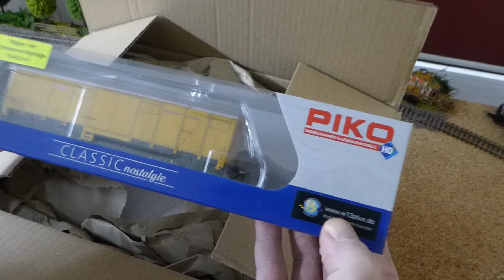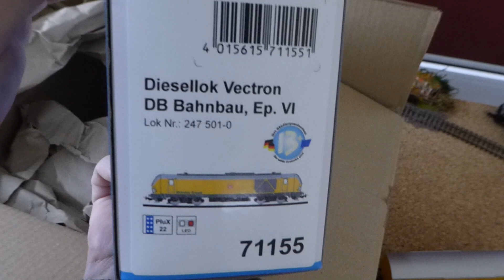unboxing neue Wilde13 Sondermodelle